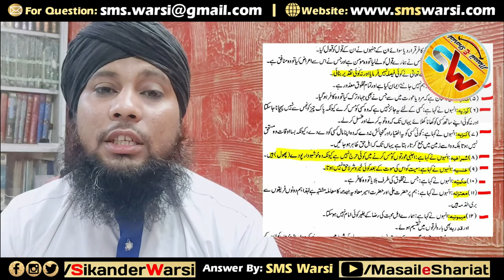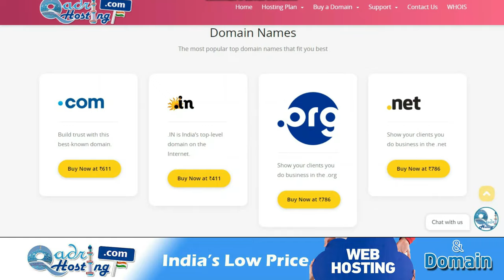Quran Kehta Hai Firqo Me Na Bato | Firqaparasti Aur Quran Hadis | Surah Baqara Aya 103 Ki Tafseer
(NEWS & Update) 📰 📅⏰
Upcoming Videos & Live Timing

Sikander Warsi about firqaparasti
SMS Warsi about Quran Me Hai Firqo me na bato
Quran Kehta Hai Firqo Me Na Bato
Firqaparasti Aur Quran Hadis
Surah Baqara Aya 103 Ki Tafseer
kya firqo me batne wale ulama hai
kya barelvi ulama firqe bana Rahe
firqaparasti ki Haqeeqat
firqe kon bana Raha
Allah ki rassi ko mazbooti se pakad lo
pure pure Islam me dakhil ho jao
ahle hadees deobandi wahabi firqo me kisne bata
firqe kabse bane
firqo me Kon baat Raha
firqo me batne wali hadees
Huzoor ﷺ Ne Firqo ke bare me kya farmaya
Quran ki ayat ki tafaseer
फ़िरक़ापरस्ती और क़ुरान हदीस
क़ुरान कहता है फ़िरकों में ना बंटो
قرآن کہتا ہے فرقوں میں نہ بنٹوں
فرقہ پرستی اور قرآن حدیث